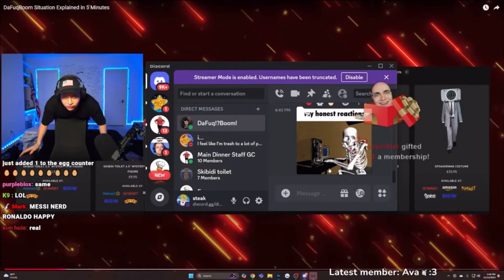Skibidi Toilet Episode 77 (Full Episode) New Leaks! The Astro Mothership is BACK!?!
Thanks for all the support recently!!

Today I will be looking into the Skibidi Toilet 77 (Full Episode) New Leaks that we have gotten!